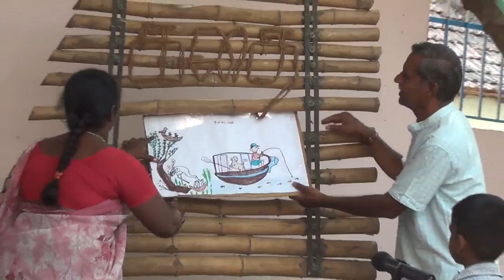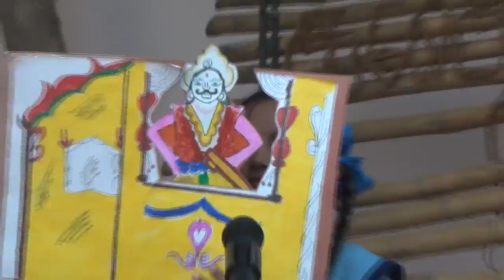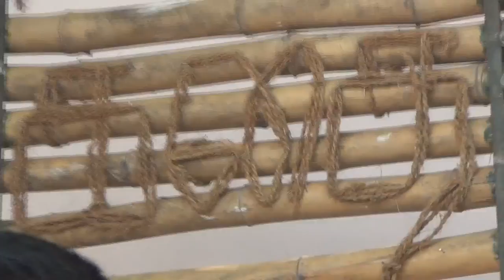சிறுவர் கதை விழா -படைபாற்றல், கற்பனை வளமிக்க குன்றத்தூர் பாவேந்தர் தொடக்கப் பள்ளி சிறுவர்-சிறுமிகள்